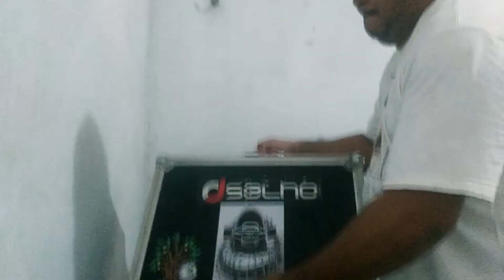Diário de quarentena ::: Curta Quarentena Festival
Diário de quarentena

👉 REALIZADOR: Célio Moreira Lima

👉 FICHA TÉCNICA:
Este filme foi idealizado, filmado e editado por mim e tem duração de 48 segundos.

👉 SINOPSE: Este filme é um trabalho de conclusão de curso de introdução a linguagem audiovisual onde os alunos tinha que fazer um vídeo de até 1:00m de algo que ele fizesse durante a quarentena, como sou e dj e também estava no ritmo das lives, fiz este pequeno vídeo.

:::: Este curta faz parte da mostra "Curta Quarentena", que reúne curtas de criativos e produtores do setor até cinco minutos inspirados no distanciamento social. O projeto tem idealização de Mario Camelo, realização da Prisma Colab, apoio da Movimento Carioca e patrocínio da Secretaria Estadual de Cultura e Economia Criativa do Rio de Janeiro. Projeto contemplado no edital CulturaPresenteNasRedes.